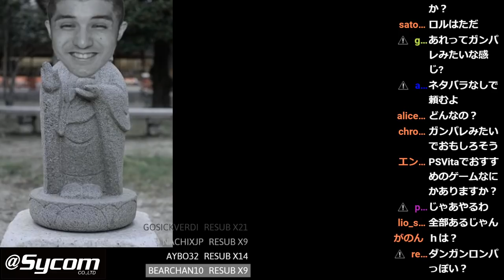【LOL】トリンダメアでまさかの激アツ試合だと思ったら敵味方全員強すぎた